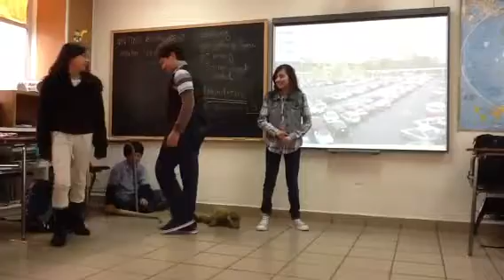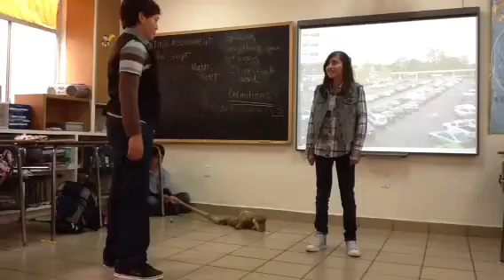Twilight - the trailer for the book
As part of Book Month, the students were asked to write and perform a trailer for a book. This group chose Twilight as their book. This is their trailer.